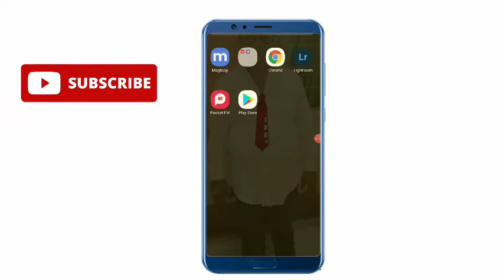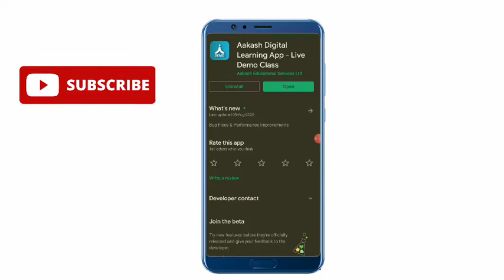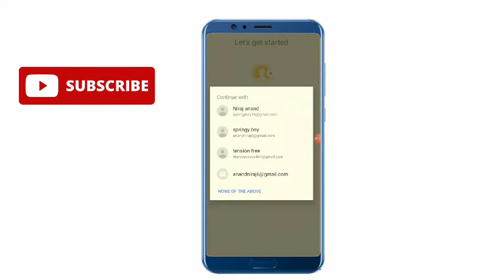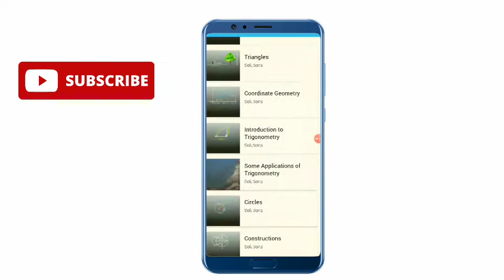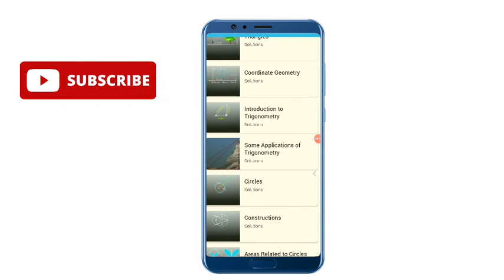Aakash digital learning app kya hai, Aakash digital learning app Kaise use Karen, Aakash digital lea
Akash digital learning app